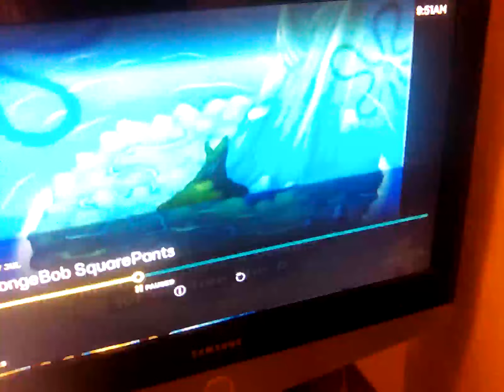7 July 2024